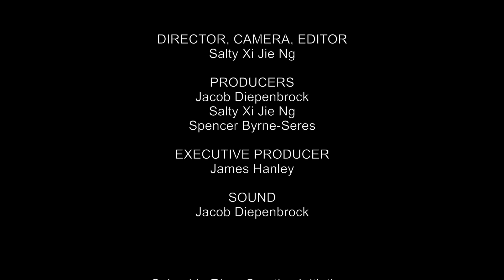If you been through what I been through by Carlos Cotto - THE INSIDE SHOW Ep 1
Written by performed by Carlos Cotto

THE INSIDE SHOW is a variety show made in Columbia River Correctional Institution, a minimum security prison in Portland, Oregon, USA.

(New episodes released every 2 weeks starting Oct 15!)